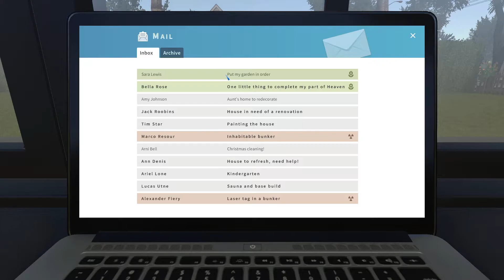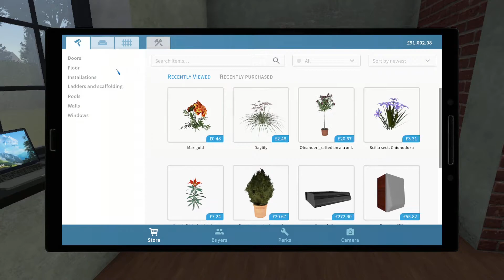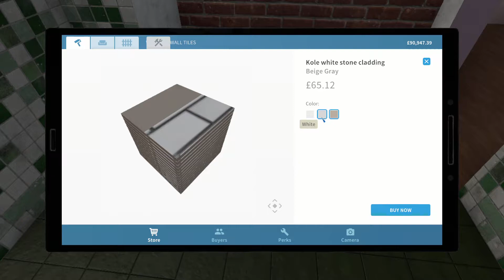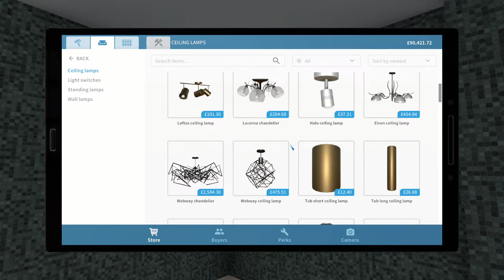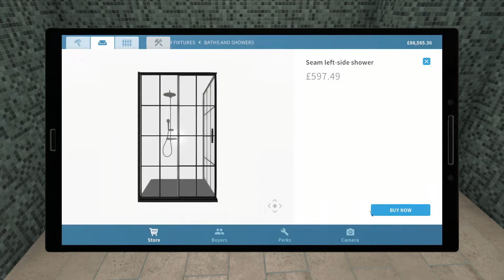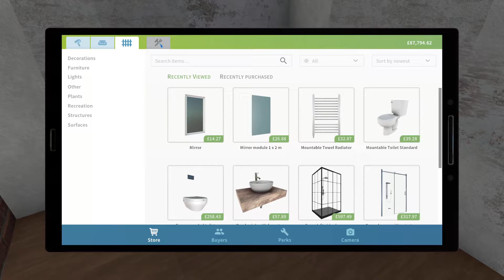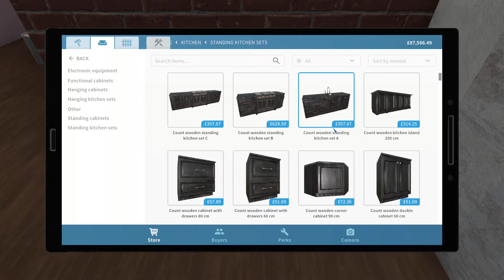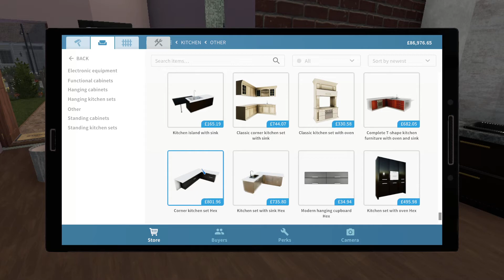House Flipper S2 EP14 | Installing a new bathroom...thoughts?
House Flipper, no job too small, phone Bodget and Leggitt Building Contractors today.
House Flipper can turn any old shack into a clean old shack with all costs to you.
Try Bodget and Leggitt Building Contractors today for all your House Flipper needs.
Dont scrap it, Flip it.